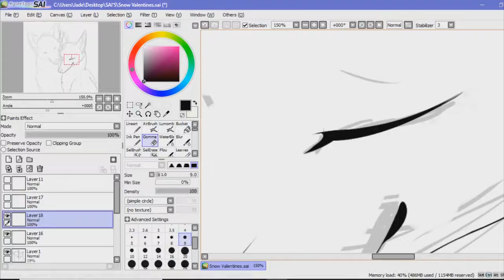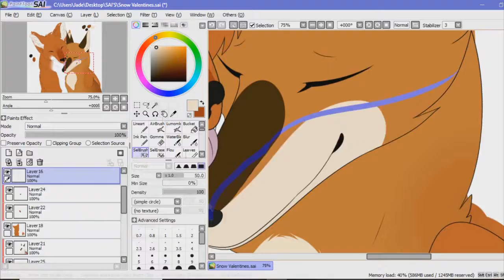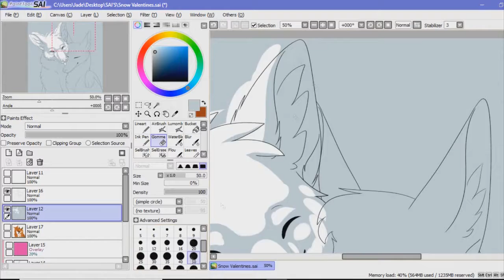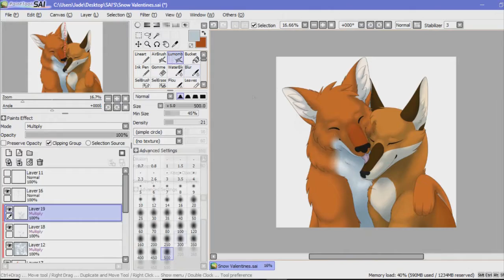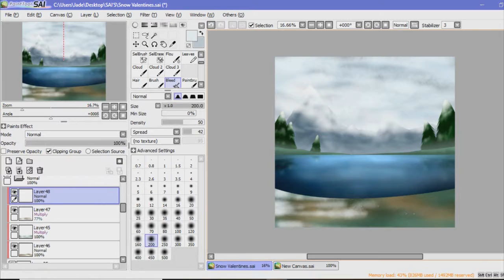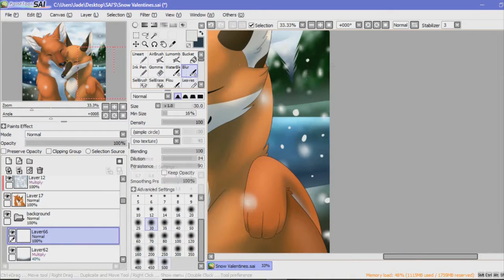Whatever makes you happy - Speedpaint [Happy Valentine's Day!]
Happy Valentines Day everybody!!! :D
Hope you have a wonderful day with your partner, or just with yourself, or with your family, or... Well, I just hope you'll have a great day! ;w;

I recently took a little trip down memory lane, by re-reading the roleplays I used to do on a few forums, and I can't lie, nostalgia hit me like a brick. Those years of roleplay were a really happy period of my life, and I will never forget all the friends I've met there and all the adventures we've had together ♥

Anyways, sorry for all that mushy talk :') All of this just to say, those characters and their relationship was one of my main inspirations to roleplay back in the day!
They are the cutest couple, and I still adore them with all my heart, and it's been so long since I've drawn them, so that's fixed! And now I can’t wait to draw them again some more… :’3

The wolf-fox hybrid on the left is named Courto. He belongs to my good friend TheLouve!

The vixen on the right is named Vitany, and she's my character. ^^

"Protectress" by Thaehan, who was kind enough to let me use his track! Go give him a few thumbs up!

"Jos sä tahdot niin" by Jippu & Samuli Edelmann